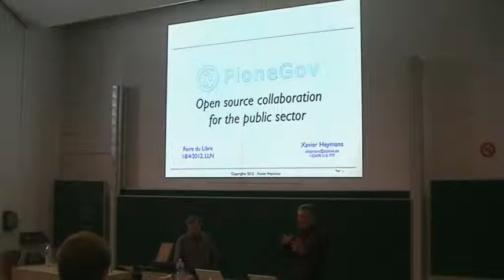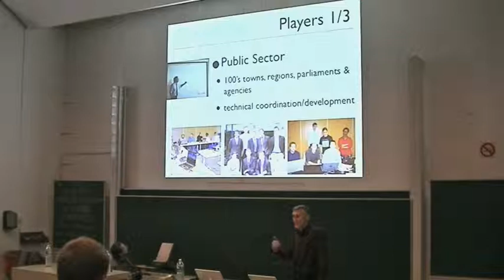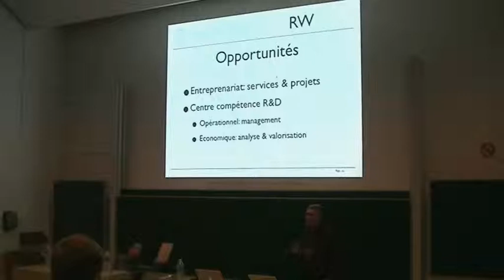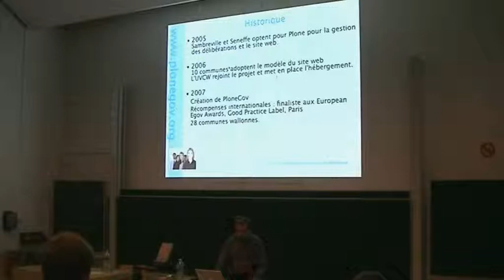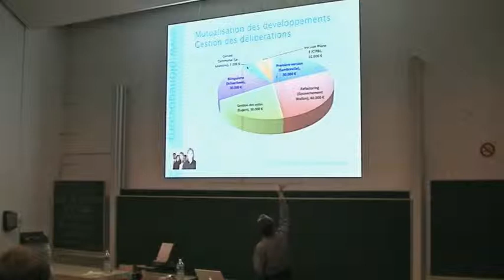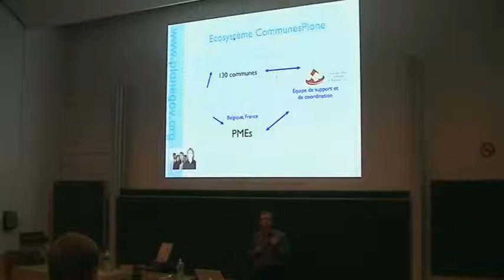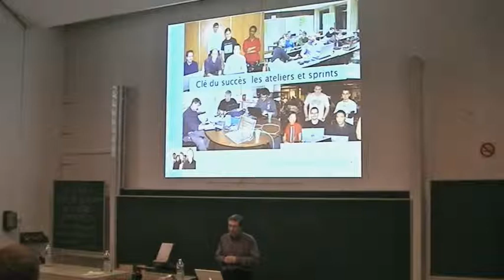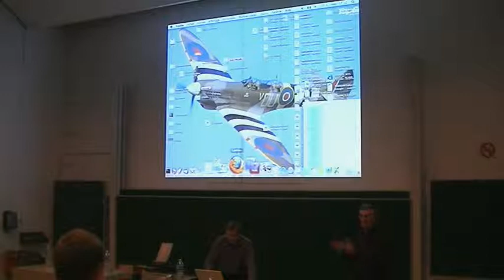Communes Plone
Conférence de Xavier Heymans et de Joel Lambillotte lors de la foire du libre à Louvain la Neuve.